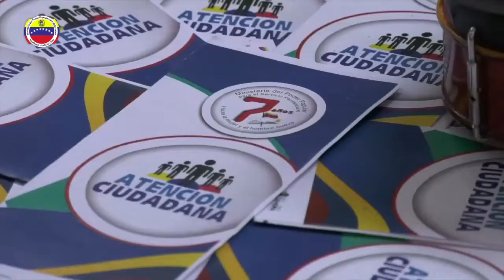EXPOFERIA PENITENCIARIA 2018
En la plaza Bicentenaria del Palacio de Miraflores se realizó la Expoferia Penitenciaria 2018, en la cual participaron 300 trabajadores del @mijpvenezuela y 200 estudiantes de la @ UniversidadUNES.